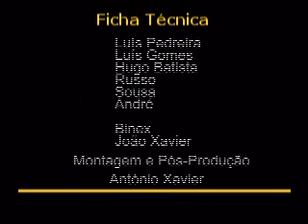Haka Barrosã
Haka à moda portuguesa...

Portuguese Haka